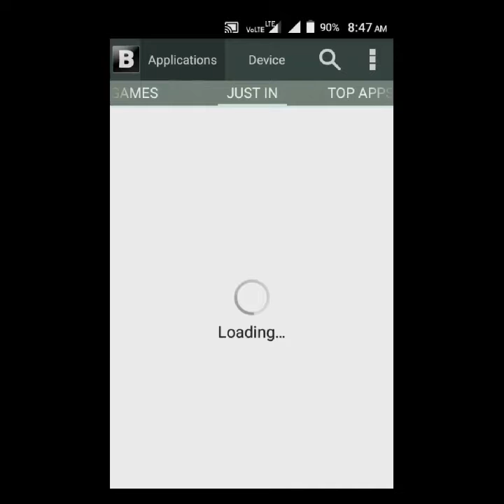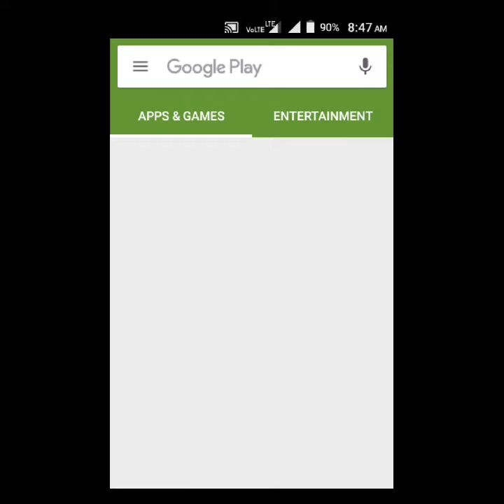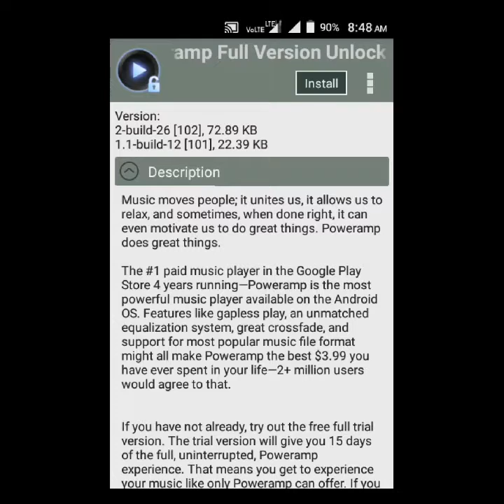How to Download paid apps for free in playstore